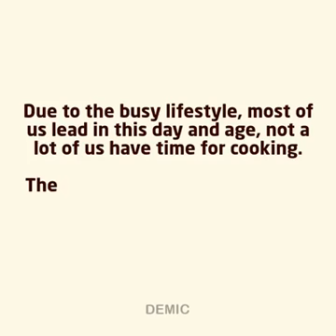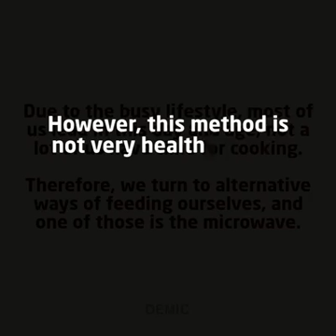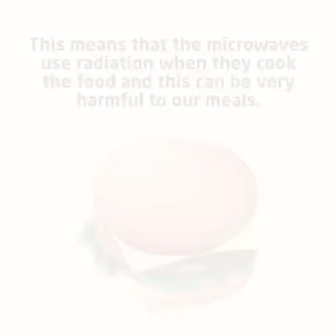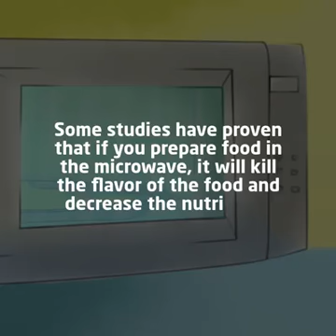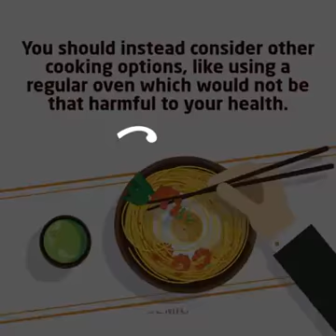Microwave Oven harms human body...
Microwave Ovens are emitting non-ionising radiation which also hramful for the whole environment.